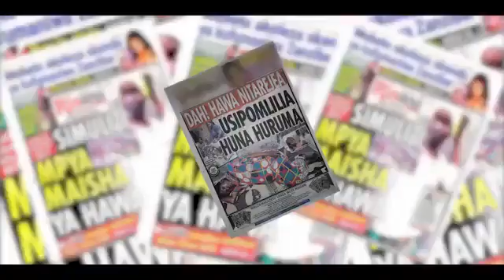Hawa Nitarejea-Kucheka(Official Video)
Kucheka